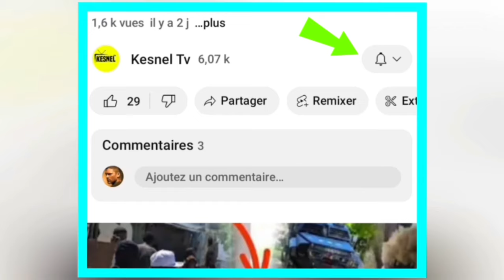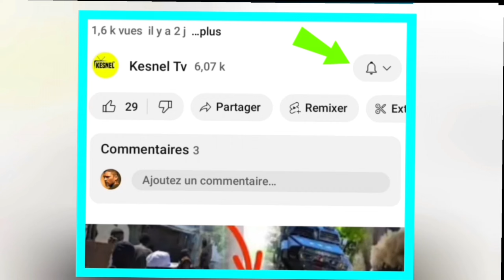NOUVEL BERTHO/ FBI DEBAKE BADIO PA GEN BOUDA CHITA ARIEL MELE AK TOUT AKOLIK LI YO